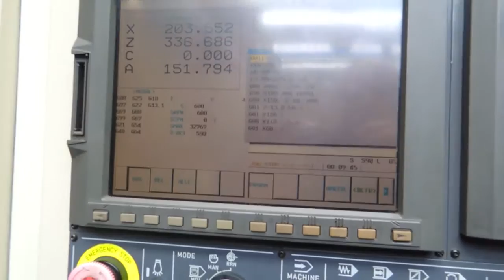Torno Cnc Dainichi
Torno CNC DAINICHI F 250 MC 2 Modell F
3 Eixos: X Y C (ferramentas motorizadas)
Fabricante: DAINICHI
Modelo / Tipo: F 250 MC 2 Modell F
Ano de fabricação: 1999
Comprimento entre pontos: 600 mm
Torneamento:480 mm diâmetro
FANUC CNC Series 18 ET
Posições toolchanger: 12
Velocidade de rotação 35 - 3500 rpm
Ferramentas motorizadas a partir de 30 até 3000 rpm
Peso aprox. 6500 kg
Dimensões aprox. 5600 x 1800 x 1900 mm

-com alimentador, produto Tongtai, tipo Toppa BF-12000
-com bucha, SMW Bloqueio automático, diâmetro 250 mm
-com calibração da ferramenta
-com recuperador de limalha, KNOLL produto, tipo 200 S- 1, ano de construção 2001
sistema de extração -com filtro de ar, tipo LCF-PE 801
-com arrefecimento unidade